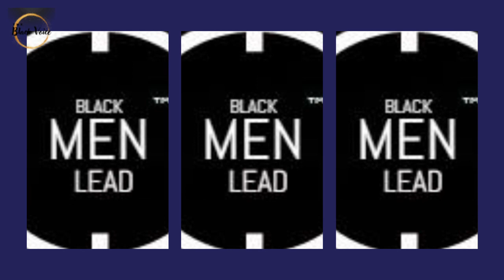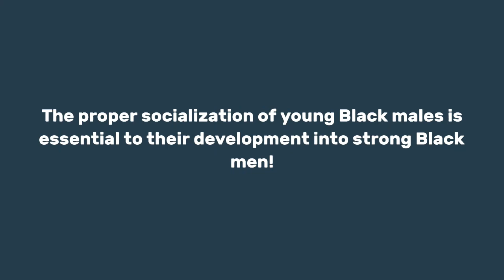Adverse Childhood Experience & Epigenetics ~ A Look Into Generational Trauma! | Dr. Rick Wallace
Read the entire write-up and update on the developing story surrounding the killing of Tyre Nichols!

Adverse Childhood Experience & Epigenetics ~ A Look Into Generational Trauma! | Dr. Rick Wallace| Dr. Rick Wallace